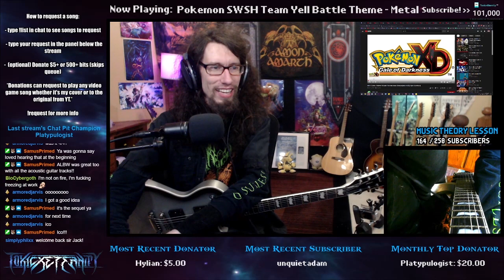Pro Metal Guitarist REACTS to Pokemon XD Gale of Darkness - "Mirror B Battle"